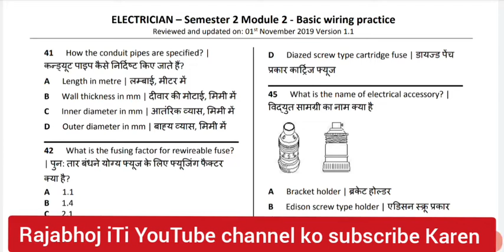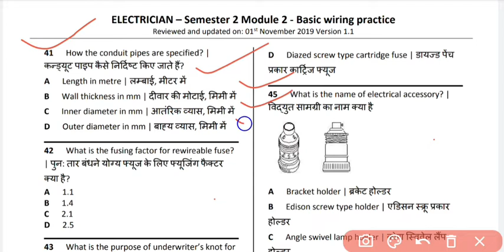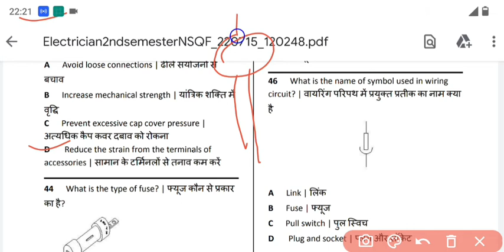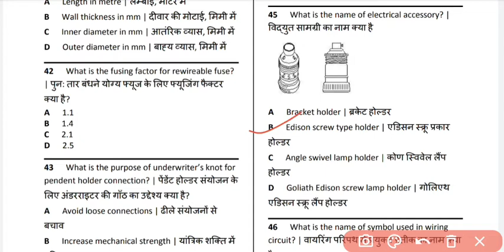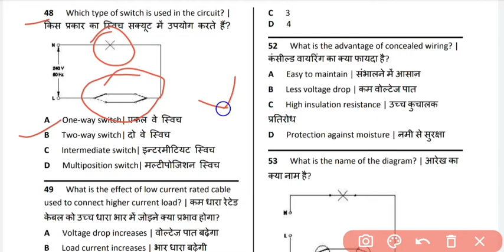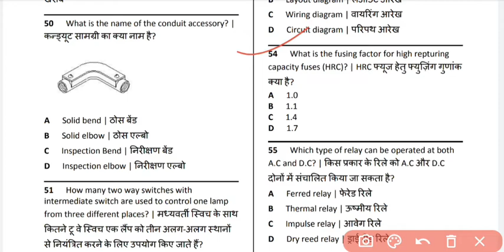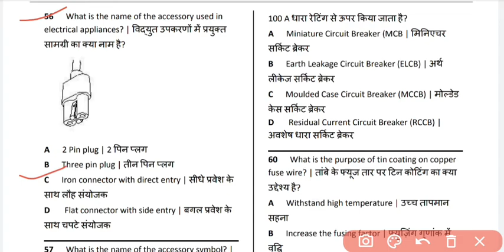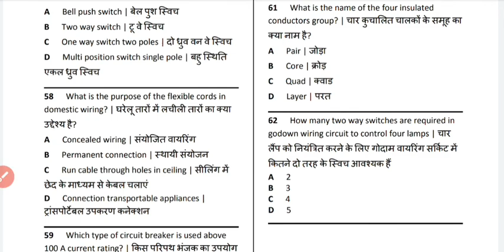1St year Electrician Theory important questions paper || यह पेपर सभी के लिए है 📚@Rajabhoj iTi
iTi 1st Year Electrician important Questions paper

iTi_1st_year_paper_2022iTi 1st Year Electrician important Questions paper